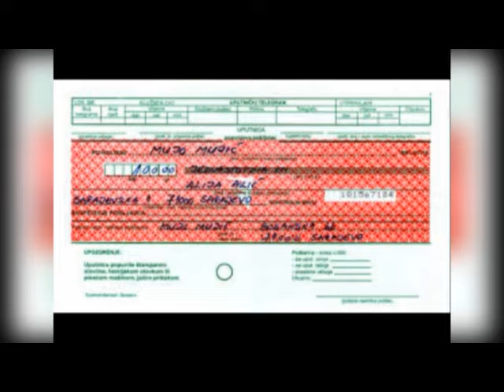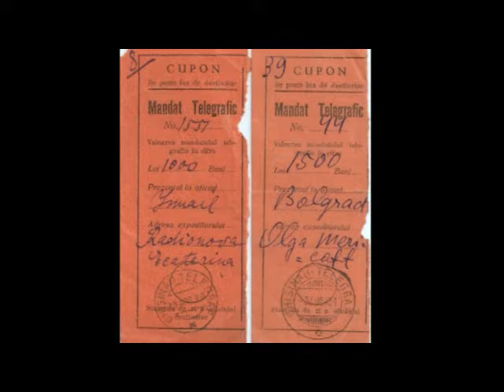STUDENTS AND LETTERS 60S Final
in the 1960s and 70s, Telegraphic Money Order popularly known as Mandat, was a status symbol. Students who received a mandat or a letter were considered heroes.